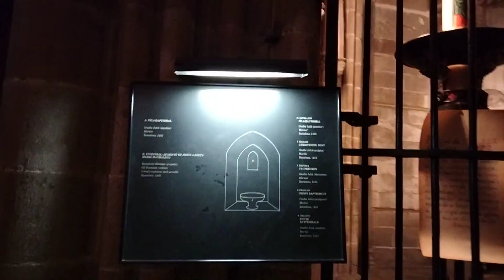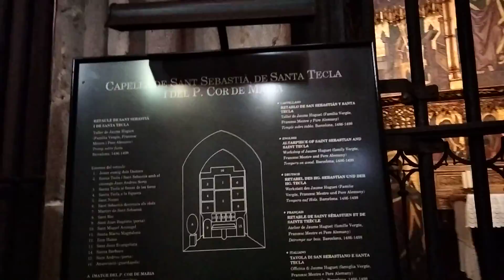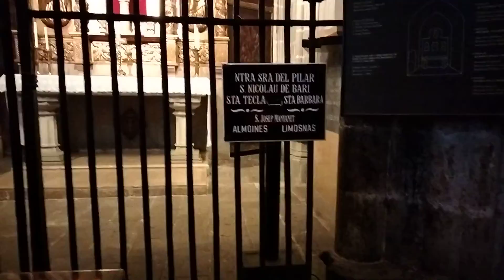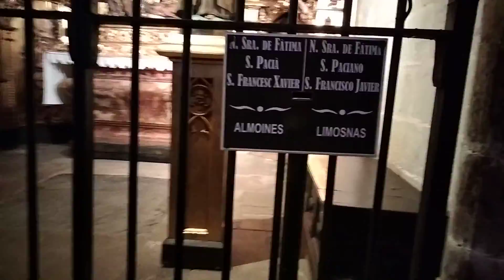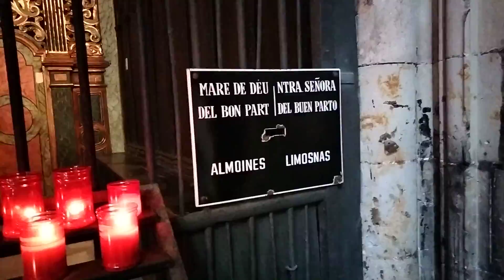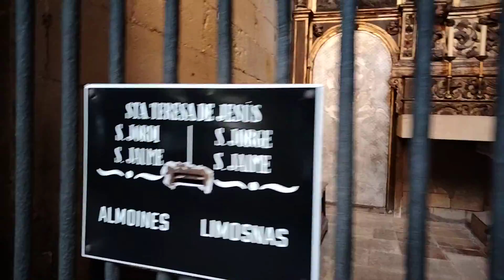Catedral de Barcelona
Visita a la Catedral de Barcelona hecha el martes 27/09/2022.

Espero que os guste tanto como me ha gustado a mi hacerlo.